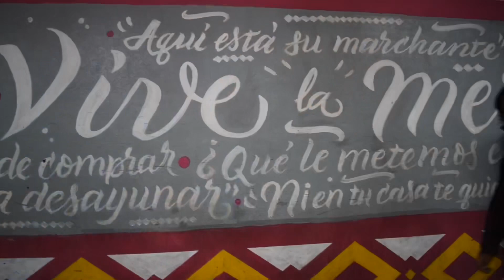Mole chinampero con tamal de ayocote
El colectivo Tlali te invita a preparar su receta del mole chinampero con tamal de ayocote, que nació en las zonas chinamperas de Xochimilco, donde sus pueblos se distinguen por preparar sabrosos moles.

Este es uno de los platillos que obtuvo mención honorífica en la categoría colectiva de la convocatoria ¿A qué sabe la patria? 2022.